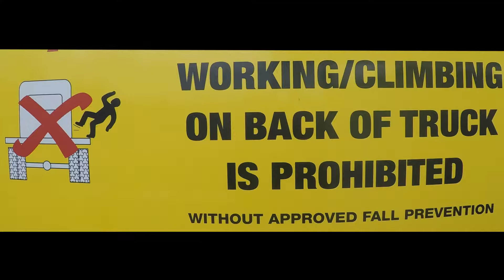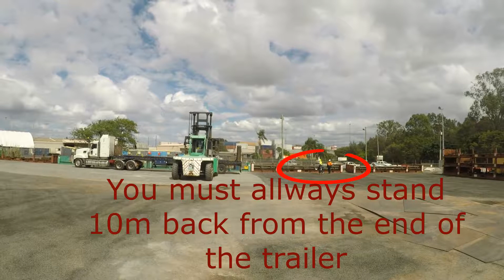Workplace induction video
workplace health and safety  induction video